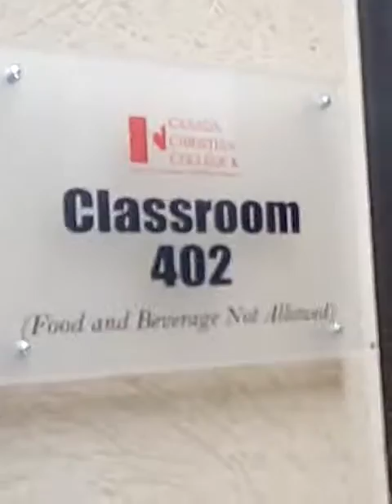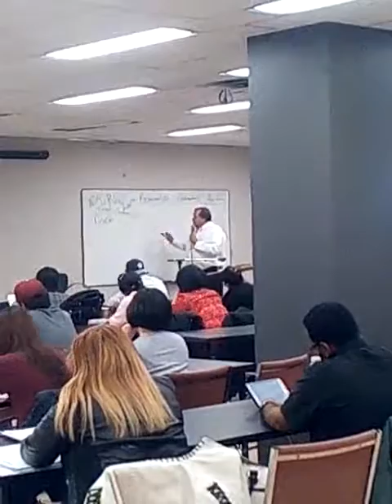The President of Canada Christian College – March 28, 2017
here we The  President of Canada Christian College  Dr. Charles McVety – seen here on March 28, 2017, in Class teaching Systematic Theology II, at the winter Semester to a group of students which are filled with the Holy Spirit and willing and ready to for the infilling of the knowledge of God, that they be prepared to impart their wisdom to a world that is in need of the power of God